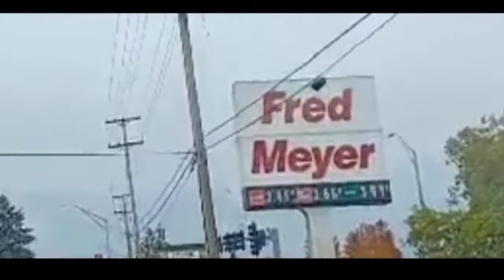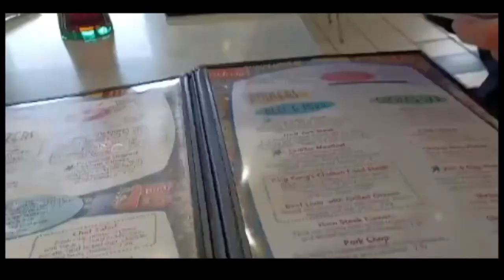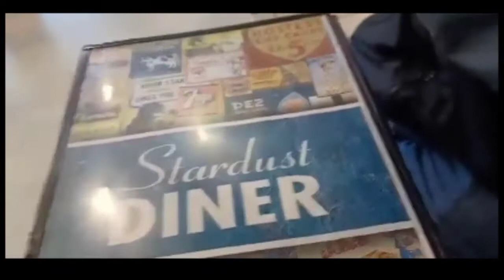Meeting our Friend in Vancouver, Washington! | Gina & Matt Vlog #27